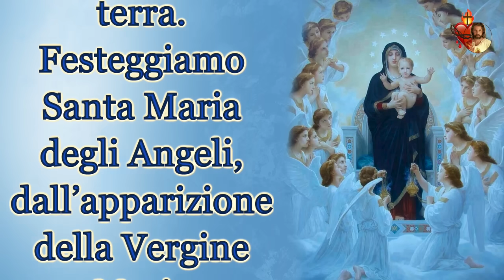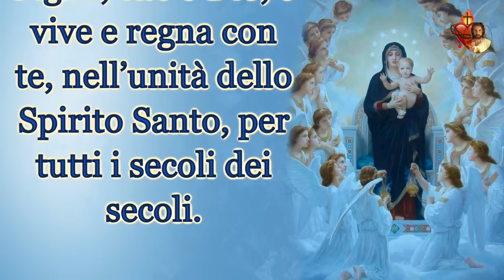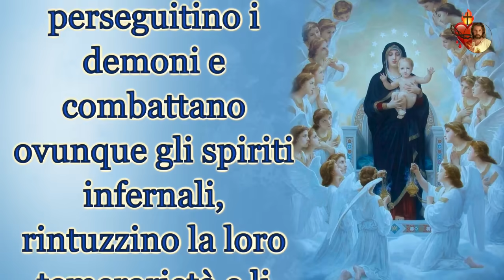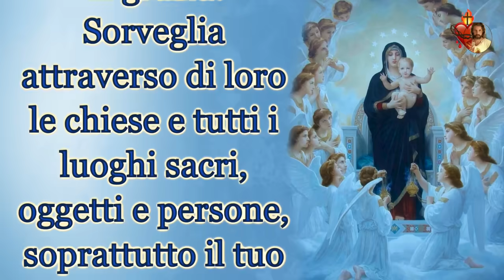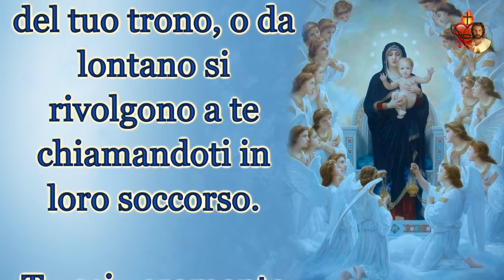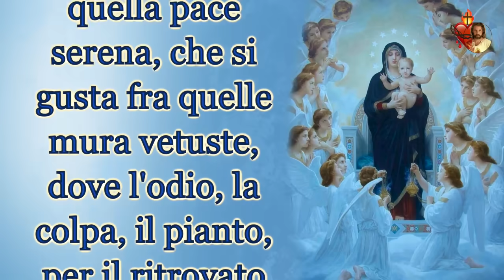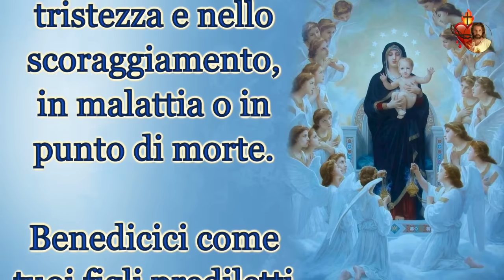2 Agosto, la prodigiosa preghiera a Santa Maria degli Angeli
2 Agosto, la prodigiosa preghiera a Santa Maria degli Angeli.